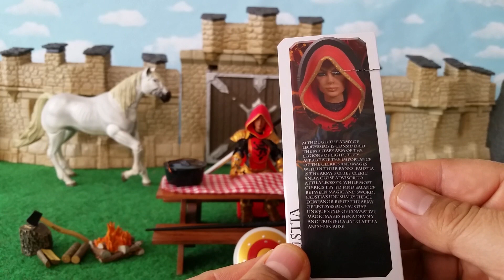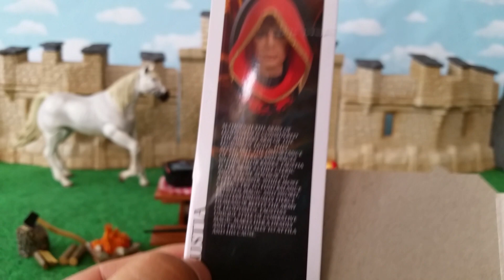Mythic Legions Faustia Action Figure Review!!!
Although the Army of Leodysseus is considered the military arm of the Legions of Light, they appreciate the importance of the clerics and mages within their ranks. Faustia is the Army’s Chief Cleric and a close advisor to Attila Leossyr. While most clerics try to find balance between magic and sword, Faustia’s unusually fierce demeanor befits the Army of Leodysseus. Faustia’s unique style of combative magic makes her a deadly and trusted ally to Attila and his cause.